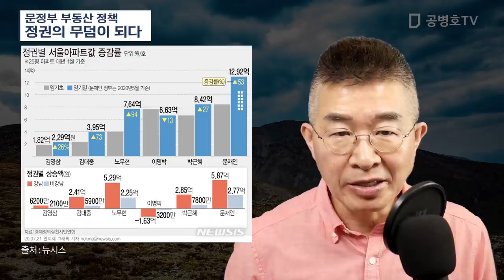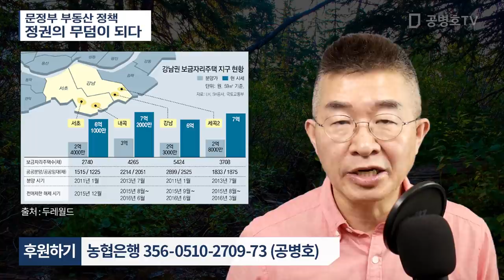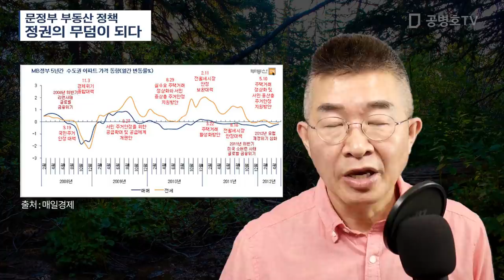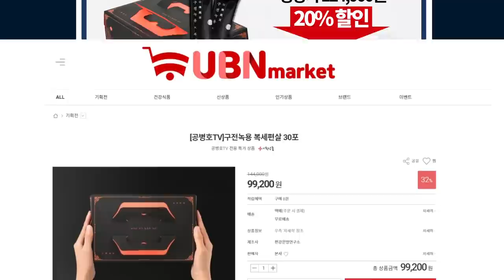문정부 부동산 정책 / 정권 무덤이 되다 [공병호TV]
Bitcoin : 3MTW849AkP2ftLeSK2teZHMmzLu7Z83s9U

참고자료
1. [단독] 원희룡 제주지사 "부동산 실패, 문재인 정권 무덤 될 것", 하헌형 성상훈, 한국경제, 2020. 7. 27
2. [최보식이 만난 사람] "주택은 이념 아닌 현실 문제… 잘못된 정책이 '투기판'을 만들어, ", 최보식, 조선일보, 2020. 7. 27